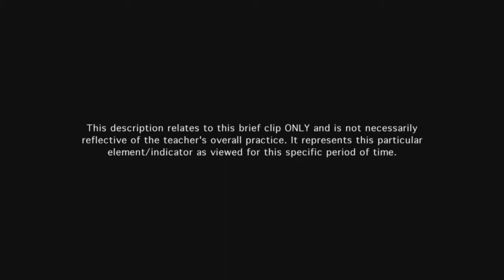Teacher uses questioning techniques to engage students - Example 14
The Socratic Seminar model challenges students to think and demonstrate reasoning with little teacher guidance.